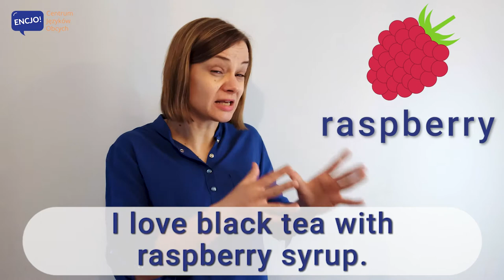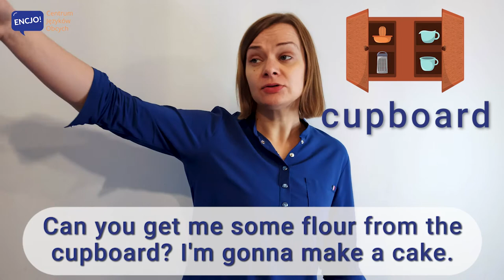Niema Litera P - wymowa angielska bez tajemnic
Chcesz mówić bardziej po angielsku? Wiedzieć których liter i kiedy nie wymawiać? Dziś nieme P. Bo czy wiesz, że w takich słowach jak „psychic”, „ raspberry” czy „cupboard” litery P się nie wymawia? Dzisiaj wyćwiczysz i opanujesz takie przydatne słowa jak "receipt" czy "psychologist", dzięki temu Twoja wymowa wskoczy na wyższy poziom.

Daj mi znać ile słówek wymawiasz dobrze albo które Cię zaskoczyły!
W filmiku pokazałam tylko kilka słów, jeśli masz niedosyt lub Ci się podobało, pisz śmiało, a nakręcimy więcej filmików!